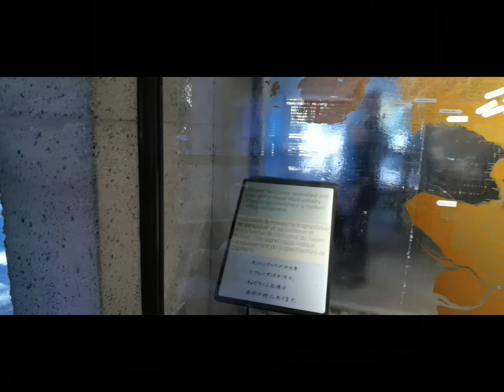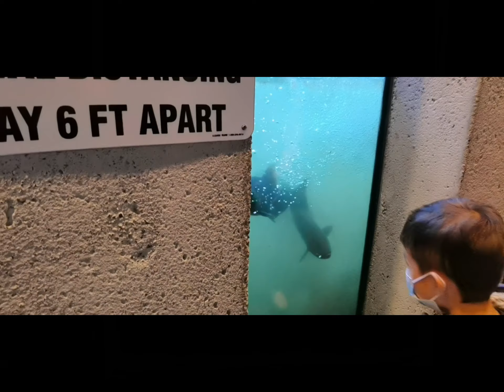Salmon Hatchery / Capilano River Regional Park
Every salmon, from juvenile to adults, undergoes a tough life.  They need to travel from freshwater to ocean, and eventually back to freshwater where they were born.  During the process, many were eaten by birds, bears, humans, or even accidentally stepped by deer.  By the time they come back to where they were born, they are already exhausted.  The salmons you see at the hatchery are not edible, because they have used all their energy to swim against the current.

If you want to do some fishing at the regional park, you need to obtain a freshwater fishing license.   The park interpreter advises you to fish more like downstream, because they have better taste.